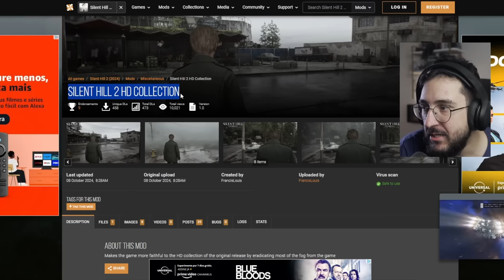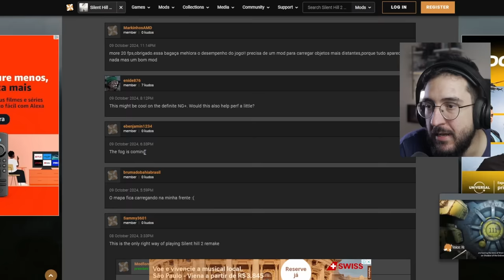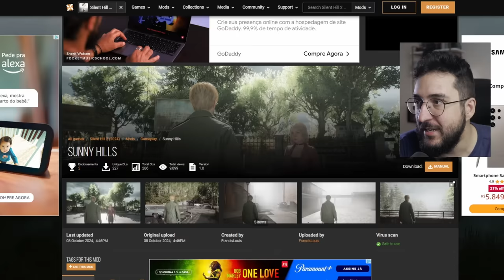Estão zoando quem usa esse MOD no Silent Hill 2 Remake! hahahaha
Mod que tira a névoa de sillent hill 2 remake!

➤ PSN: hadessama94